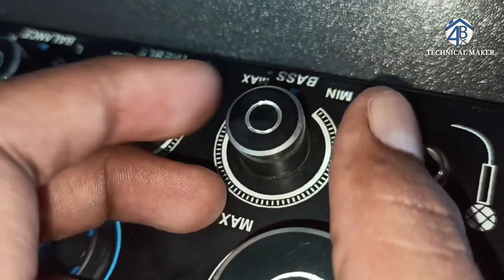Homemade 100w sub woofer testing | JCV speaker, 100w | Ampolilifi boom boom | full power bass.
Hello friends...

in this video i will show my wooden sub woofer which is made by me, and in which for good bass and sound i have used  2 JVC 100w speaker and, one bass of JBL which is middle and covered.
If liked this video so,:-

Buy BLUETOOTH MP3 DECODING BOARD MODULE WITH INBUILT SD CARD SLOT / USB / FM / AND REMOTE CONTROL...

:---Some small sound effects which you can use in yours video.

:---NON COPYRIGHT SONGS which are i have used in this video:---

👍Some beats which I have used at the end:-

If you have any doubt related to this video, so must do a comment for a better solution.

If you have any doubt from this tutorial video so, must do a  comment, for a better solution and keep us supporting.

Keeps on liking, sharing , commenting on our video.
Thanks for be a viewer.

➡ karaoke system:-

:-BLUETOOTH SPEAKERS:-